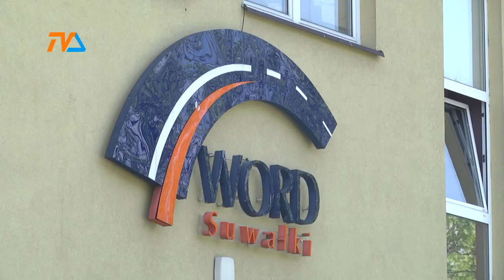Tor w Suwałkach? |TV SUWAŁKI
Tor przy ul. Sikorskiego od lat jest miejscem, gdzie pierwsze kroki stawiają przyszli mistrzowie sportu kartingowego.